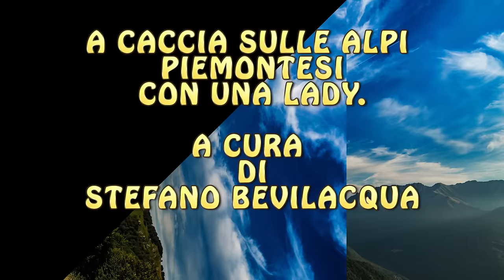A caccia sulle Alpi piemontesi - Stefano Bevilacqua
Video di Stefano Bevilacqua per partecipare al concorso di Caccia e Pesca TV "DIVENTA UNO DI NOI".